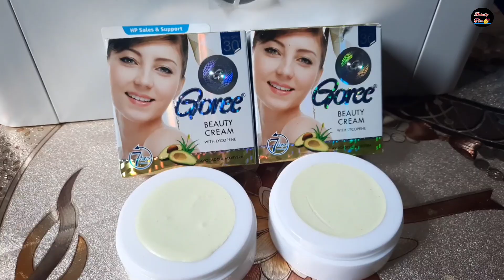क्या आप का भी क्रीम डुबलीकेट हे || Goree cream side effects, mercury, fake Original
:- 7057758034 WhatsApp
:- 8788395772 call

👌👉 Best skin whitening cream online Buy 👇

❄ Top Skin whitening cream 👇

1) Ae natural Roop Sundar Night cream

2) Ae natural Roop sundar Day cream

3) Trycone L - Glutathione skin whitening cream

4) Eliteglo Skin whitening cream

5) Jovees skin whitening Night cream

6) Gleamino natural fairness cream

7) Etan - UV fairness cream

8) Crystal Glow skin whitening cream

9) Lakme skin whitening night cream

10)  Leovea Lemato skin whitening cream

❄ Top skin whitening face wash 👇

1) Ethiglo skin whitening face wash

2) Glutafine skin Lightening face wash

3) Glycolite skin Lightening face wash

4) Glutathione skin whitening face wash

5) Trycone L Glutathione skin whitening face wash